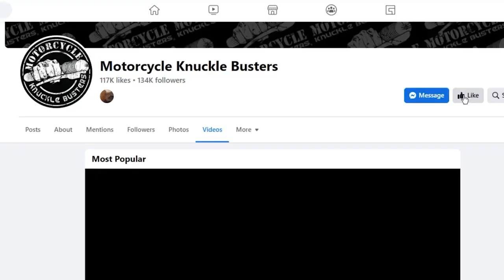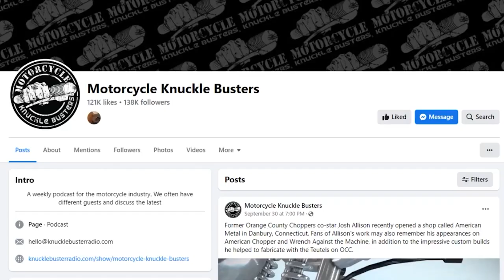EP31: The Paul Teutul Sr. Interview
Tonight's guest is an industry legend. Paul Teutul Sr., is the founder and owner of Orange County Choppers, and starred in the hit TV series American Chopper, Orange County Choppers, and American Chopper: Senior vs. Junior. He’s also a founder of the OCC Road House and Museum in St. Petersburg Florida, a travel destination, with a restaurant, concert hall, and a museum showcasing many of Paul Sr.’s custom builds.